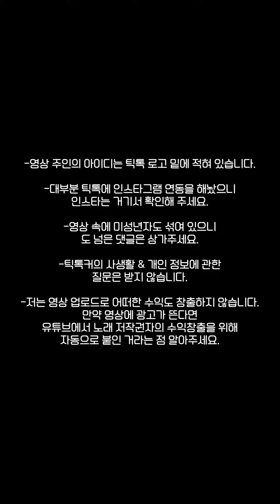내 취향 커플 틱톡6